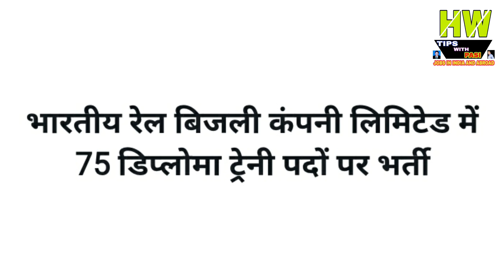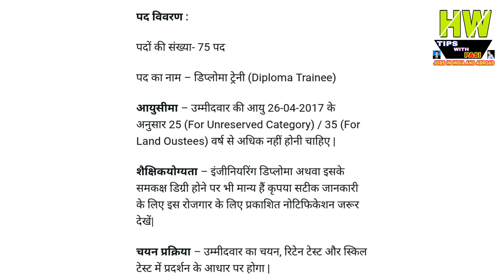75 New Post At Indian Railway, Government Jobs/Vacancy,-BRBCL, Tips In Hindi, Episode - 102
75 New Post At Indian Railway, Government Jobs/Vacancy,-BRBCL, Tips In Hindi, Episode - 102